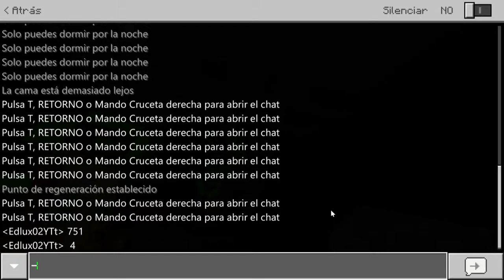Minecraft Bedrock Técnico #14 | Como hacer una granja SLIMES